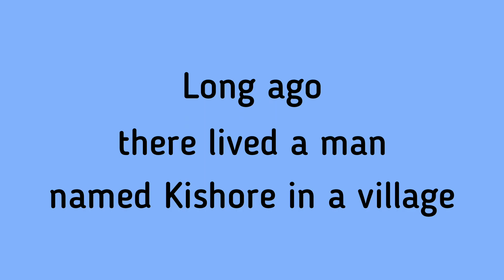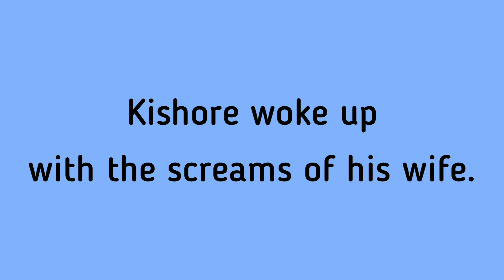The Story of a Magician, who can double anything.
The story of a magician that can double anything.
Writer: Pran Protim. (Me)
Track: Ikson - Youth [Official]
Note: Images of people used, are for representational purposes only.
Story,
Stories,
Motivational Stories,
Friendship Stories,
Miraculous Stories,
Stories of Buddha,
Akbar Birbal Stories,
Moral Stories,
Educational Stories,
English Stories,